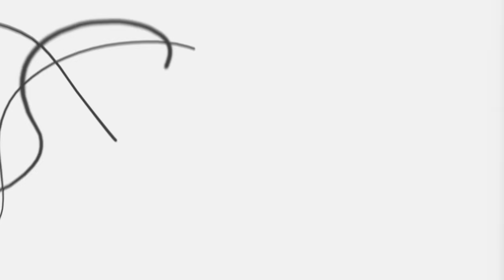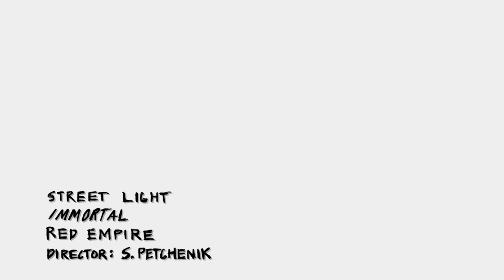STREET LIGHT - IMMORTAL (Official Music Video)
Taken From STREET LIGHT's New Album - Run for Your Life

Lyrics:
(Verse 1)
I am immortal in the truest form.
Riding on a slave ship
Navigating through the storm
Prince on the bass when
Dizzy get busy, blew the horn
Still, he at the pinnacle, when my physical moving on.

Heart of Martin Luther, take em' back into the future, but I'm rapping like I'm Malcolm.
And the outcome is the shooter from the balcony where they're about to sing a Hallelujah, praise Jesus, we don't need this alchemy or Kamasutra.

Promised acres, take an inch and aggravate the ruler.
Still, I graduate and Window shop for Apple made computers. Yea.
Calculate statistics and sample bullet ballistics to aggregate all the rumors through agitated consumers.

I know you had to sail us right before you tried to sell us
First a ship and then a whip
So I ain't sold on what you tell us. Uh.
I'm about to take the reigns over
Just so when they reign's over, they can't even rain over the umbrellas..

(Verse 2)
And then we landed.. And when we landed, they had branded brothers from another planet.
Smallpox blanket make us take the cold for granted
Gold finger roll, everything they lay up underhanded.

Clap for Andrew Jackson, baby, ain't nobody cold as you.
Carry me with Cherokee or bury me Lakota-Sioux
European pest solution, retribution overdue
Execution. All the sweat you losing cuz you know it's true.

Hate on what we make until you culturally appropriate it.
Profit from the projects when you find a way to imitate it
This is God-given, while I'm living only He can take it
Holy Ghost, I spit Jehovah flow up in my homie's basement

I know the Bible tell me turn the other cheek
But I get real protective when I watch my little brothers sleep
I want to live in perfect harmony
Even when it's hard, but you gon need more than weapons if you ever try to target me

You gone need the whole armory
And still deal with God if you ever try to start with me
So whoever take a shot me is captured reel quick and I talking bout photography

(Verse 3)
Tell Donald Trump that we ain't hearing it
And we ain't fearing it.
I seen God intervene as I shift between pyramids
Who knew in 2016, rap would need lyricists?
They laughed at me, feeling it's actually mean-spirited

It's battle music. And if the rap rhymes, that'll do it. Arguing on Twitter with the black lives matter movement. To your friends, call me nigga
But you know I'm not as stupid as you try to make us
And in the language you not as fluent

I am the poet- laureate of the time
No glory yet for the rhymes, before we get into prime,
Y'all witness. The end of the game and it's all business at the gates of Hell, you playing yourselves like a scrimmage.